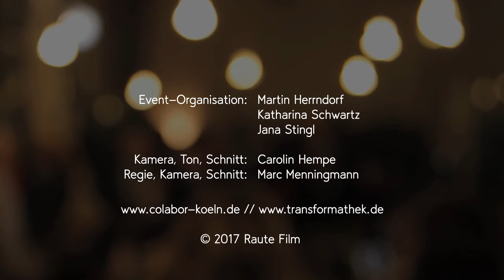Neujahrsplausch im Colabor - #7 Über den Tellerrand kochen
"Über den Tellerrand kochen" ist eine deutschlandweite Initiative, die bei gemeinsamen Kochabenden verschiedene Kulturen, Geflüchtete und Beheimatete zusammen bringt. Miriam Lowack stellt die Kölner Version "Über den Tellerrand Community Köln" vor und berichtet von aktuellen Plänen.